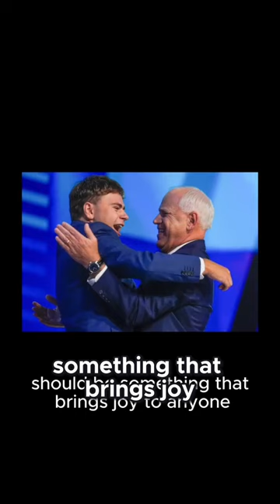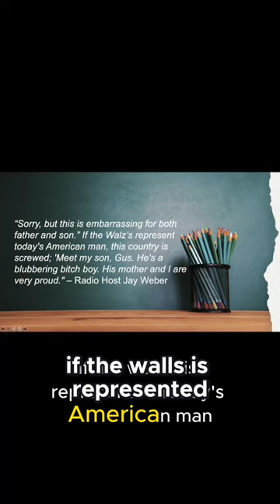A Heartfelt Moment at the DNC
When Minnesota Gov. Tim Walz gave his acceptance speech for Vice-President, his youngest son, Gus, couldn’t contain his pride.  For me, it was a beautiful moment. To see a son emotionally expressing his love and pride of his father should be something that brings joy for anyone with a heart to see. The fact that Gus Walz has a neurodivergent disability has nothing to do with it.

But not to conservative Wisconsin radio host Jay Weber. His offensive response posted on X was, and I quote, “Sorry, but this is embarrassing for both father and son.” If the Walz’s represent today's American man, this country is screwed; 'Meet my son, Gus. He's a blubbering bitch boy. His mother and I are very proud.'" Unquote.

This was an all-time low and is an example of how influencers of our culture in America have been redefining manhood for years.